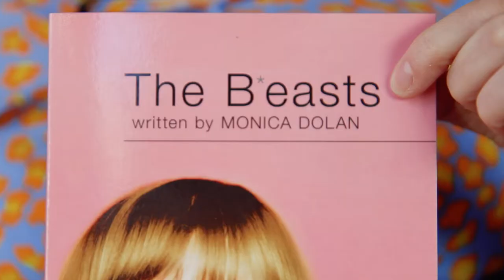Meet the Writer | Monica Dolan | The B*easts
BAFTA-winning actress Monica Dolan has starred in W1A, Appropriate Adult, The Witness For The Prosecution and Strike: The Silkworm. She brings her first play, The B*easts, to London following a hit run at the Edinburgh Festival Fringe where it won a Stage Edinburgh Award 2017.

A searing ‘What If?’ exploration of the pornification of our culture and the sexualisation of our children.

“A fantastically assured piece of writing and acting from Monica Dolan… full of hard truths and soft edges”
The Times ★★★★★